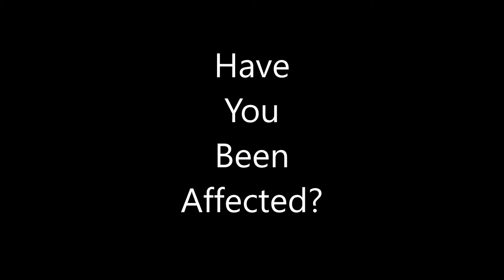M.M.P. Seeks like minded Affiliate/Partners like IDENTITY ARMOR!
M.M.P. Loves the american dream which is why we partner with the good people at IDENTITY ARMOR...Protecting us from those who would rob us of our Money, Identity and our way of life.